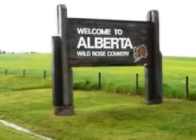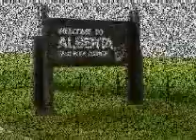Trip Part 1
This is the beginning of our trip to Calgary Alberta Canada for the Roughrider game on July 24th, 2010.